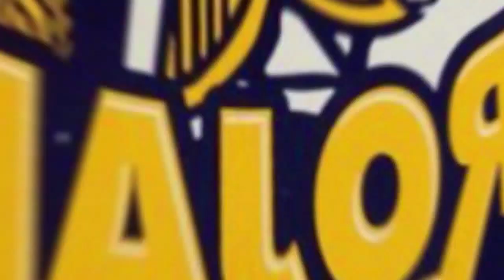DSI E BLOCK - 08.18.18